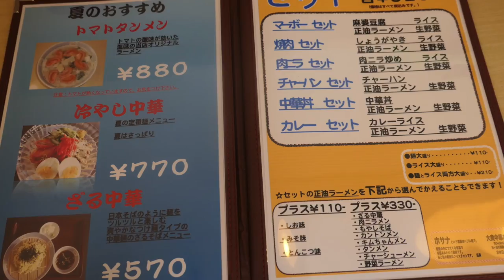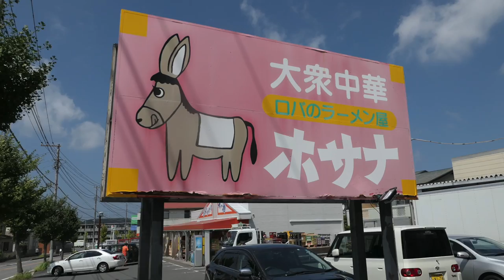大衆中華 ホサナのホワイトガウラーメンを食す ＃281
袖ヶ浦のご当地ラーメンを食べて来ました、第４の千葉のご当地ラーメンになって欲しいですね。